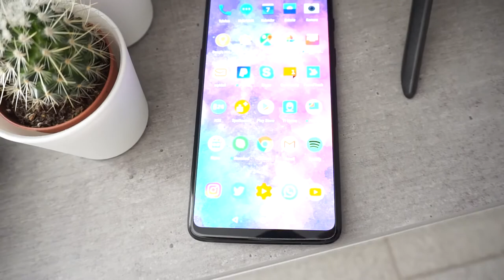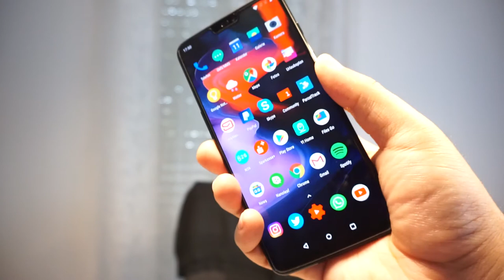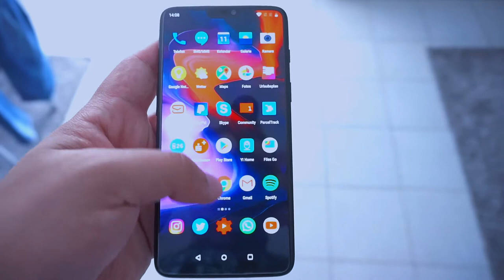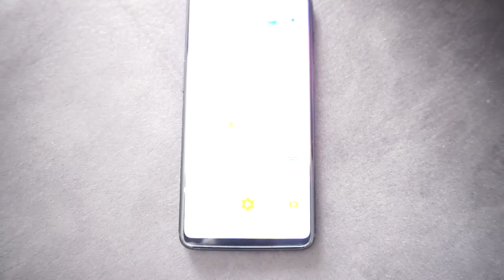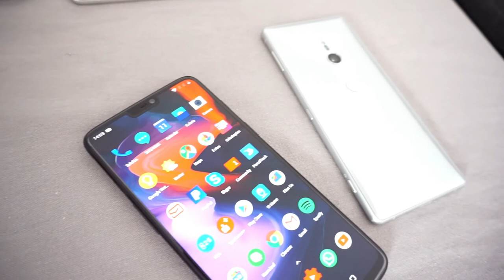OnePlus 6 - FAST REVIEW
Mein Review zum OnePlus 6 :) Viel Spaß!